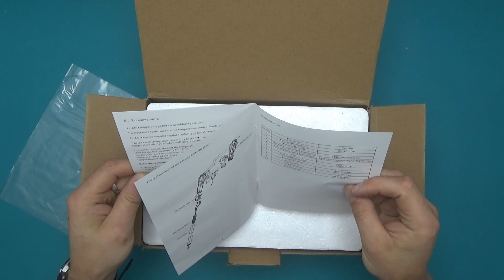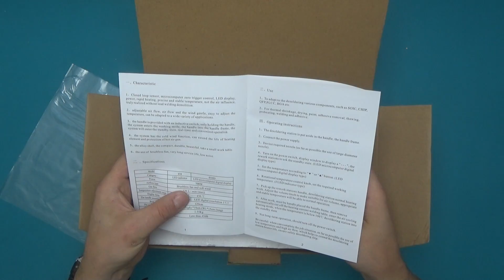#001 - 858D hot air rework station - first impressions and a look inside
Hey, I bought my 1st hot air rework station!
Lets take a look inside if it is safe and check if it gets hot or toh!